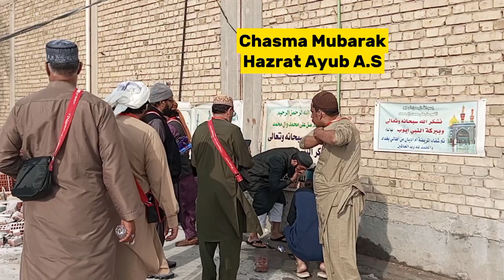Najaf e Ashraf Se Wapsi Ka Safar | Bus Me Mehfil |Hazrat Ayub (A.S) Kay Roza Mubarik Ki Zayarat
Watch Spiritual Vlog Najaf e Ashraf Se Wapsi Ka Safar | Bus Me Mehfil | Hazrat Ayub (A.S) Kay Roza Mubarik Ki Zayarat Insha allah you all my viewers remembered in our prayers

About Iraq 🇮🇶 Ziyaraats

Beautiful Series

our official YouTube Channel for more